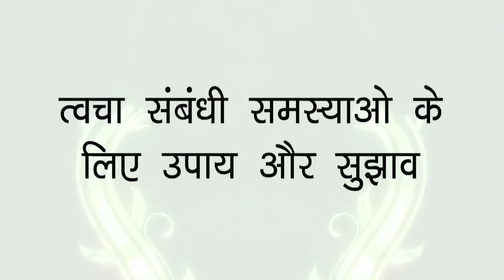Skin sambandit samasyaon ke liye gharelu upchar | Remedy and suggestions for skin problems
Skin sambandit samasyaon ke liye gharelu upchar ( Remedy and suggestions for skin problems)by Hakeem suleman khan
Iss vidieo ko jaroor dekhe orr Chennal healthy life ko subscribe karen or Bell icon press Karen taki aane wali har vedio ka notification apko asaani se mil sake thanks for watching video on YouTube